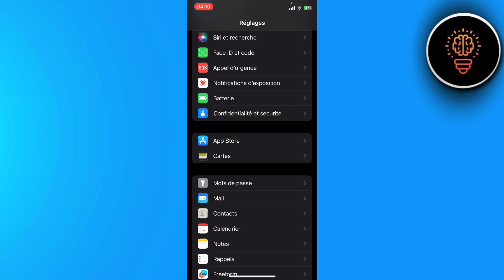Comment Retrouver Son Ancien Mot De Passe Facebook ( 2024 )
Dans cette video je te montre exactement Comment Retrouver Son Ancien Mot De Passe Facebook ( 2024 )